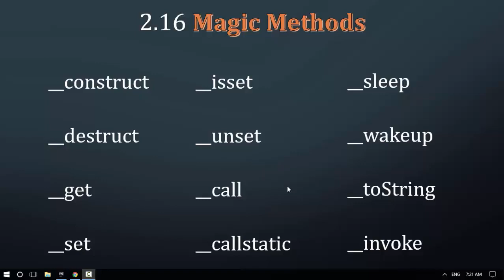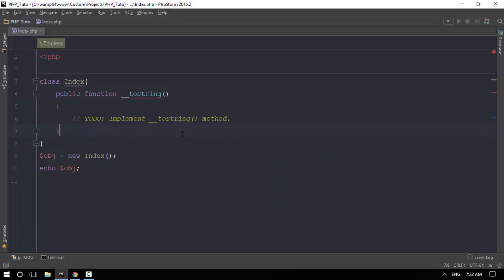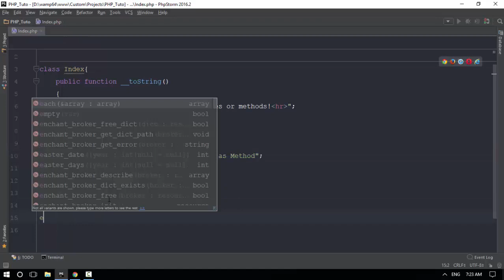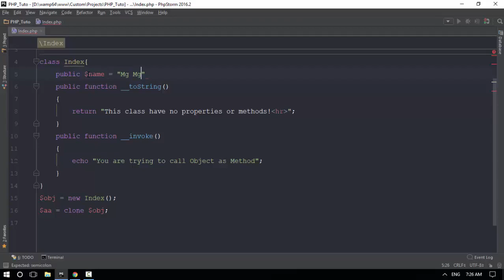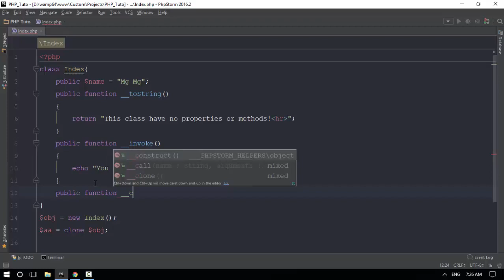27 magic 6 tostring invoke clone